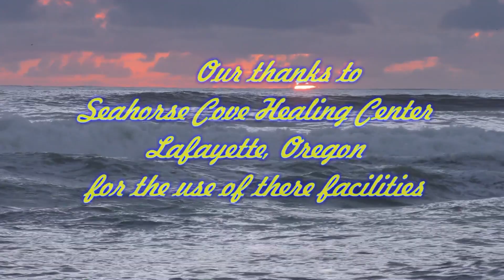Steven Acuff, Nutrition Coach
Nutrition Coach, Steven Acuff discusses how eating healthy foods and avoiding others can lead to a healthy life, slowing down the aging process and keeping one free from illness and diseases.